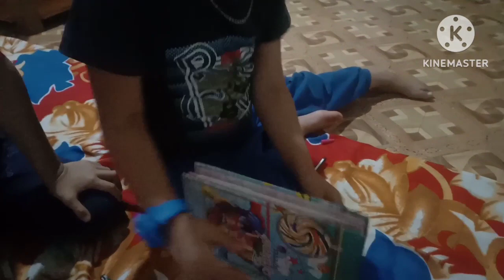Kati besi kukraa 🐔 🐔 (chicken) @mrsnadikvlogs # Samlick Rumtek beautiful day❤